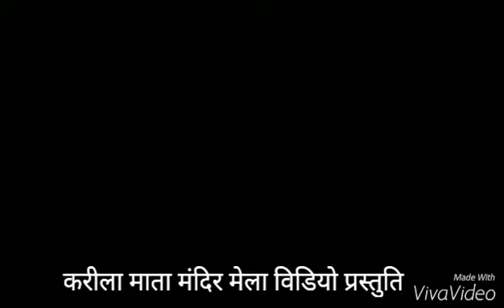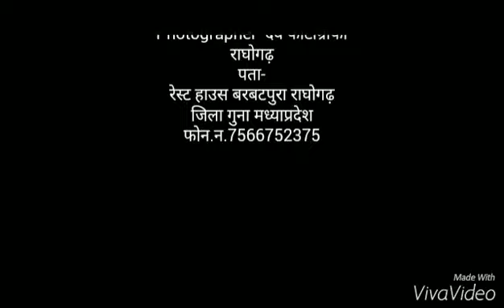RAGHOGARH KARILA MELA VIDEO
RAMSWAROOP BUNKAR MY ADDRESS REST HOUSE BARBATPURA  RAGHOGARH